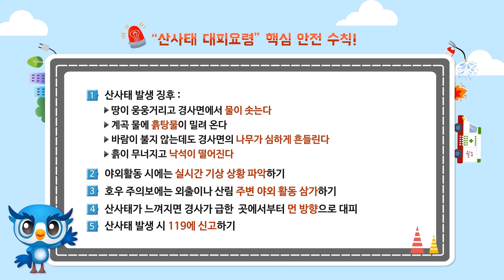등산 중 갑자기 산이 무너진다?! 산사태 감지 & 대처방법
주말에 맑은 공기 쐬러 산을 찾거나,
부처님 오신 날도 멀지 않아서
산속의 절을 찾는 분들도 많으실 것 같은데요.

그럴 때 갑자기 산이 무너져 내린다면?
상상만 해도 아찔합니다.

산사태가 일어나기 전, 발생 징후와
산사태 대처 요령 알아보고 가세요!

[딸]우와 여기 진짜 시원하고 멋져요. 사람도 없어서 한적하고

[아빠] 그럼 아빠가 얼마나 힘들게 찾은 곳인데. 자. 산 중턱까지 올라온 거 같은데.. 여기가 평평하니 자리 잡기 딱 좋다. 어때?

[딸]네 좋아요.
[딸]어! 아빠! 비 오는 데요?

[아빠] 어, 그러네? 잠깐 오다 그치겠지.. 여기까지 왔는데 그냥 내려갈 순 없잖니? 얼른 텐트 치고 그 안에 들어가 있자.

[딸] 어째 비가 더 오는 것 같은데. 우와! 진짜 예쁜 새다.

[새] 위험해 위험해~!

[딸] 내가 잘 못 들었나? 새가 지저귀는 소리가 꼭 나에게 경고를 해주는 것 같네..

[새] 도망쳐 도망쳐! 땅이 웅웅거리는 소리가 안들려 경사면에서 물이 솟고 계곡 물에 흙탕물이 밀려오는게 보이지 않아? 바람이 불지 않는데도 경사면의 나무가 심하게 흔들리잖아. 곧 산사태가 일어날꺼야. 어서 이곳을 피해

[딸] 아빠 비가 너무 내려서 인지 흙도 무너지고 낙석도 떨어지고 뭔가 이상해요. 곧 산사태가 일어날 것 같아요 어서 여길 피해요.

[아빠] 뭐 산사태? 그게 무슨 소리야?

[딸] 일단 어서 피해요.아빠 라디오나 뉴스 켜봐요.

[라디오] 현재 남부지방에 호우주의보가 내려졌습니다. 가급적 외출이나 산림 주변에 야외활동을 삼가하시고 산사태가 발생 할 수 있으니 각별한 주의를 해야겠습니다. 산사태를 대피할때는 계곡 주변을 피하시고 산사태가 일어난 곳과 무조건 먼 곳으로 대피하시기 바랍니다.

[아빠] 어서 계곡에서 벗어나 피신하자.

[딸] 네 119에 신고 할께요.

[구조대원] 조금만 더 늦었으면 정말 위험했을텐데. 두분께서 빨리 대피하셔서 다행이예요. 119에 신고도 빨리 해주셔서 더 큰 산사태 피해를 막을 수 있었습니다. 현재 산사태 복원 작업이 한참 진행되고 있어요. 감사합니다.

[아빠] 제가 아니라 제 딸에게 감사해야죠. 우리 딸이 산사태 전조 현상을 빨리 알아체서 다행이 목숨을 건졌어요. 고맙다 딸

[딸] 뭘요. 무사해서 다행이예요. 고마워~ 네 덕분에 살았어. 앞으로도 산에 올때면 산사태를 조심하고 너를 꼭 기억할게.